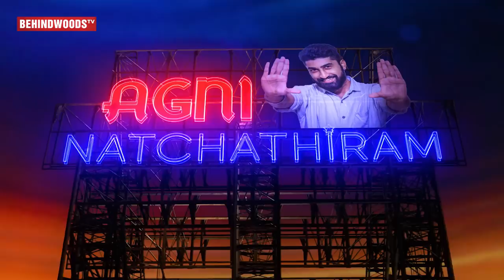Story Behind Vettaiyadu Vilayadu Mass Opening Scene ft Kamal | Stun Siva Reveals| GVM | AN 3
In this episode of Agninatchathiram, Stun SIva talks in detail about his career so far, his acting in Famous Vettaiyadu Vilayadu opening scene, Kamal, Gautham Menon, Goli Soda 2, his injuries, daredevil stunts & much more.